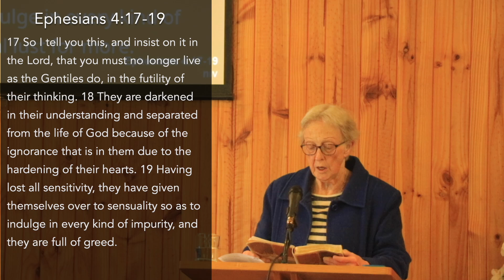Don’t Take the Bait - Ephesians 4:19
Woori Yallock Presbyterian Church
Recorded 30/6/2024
Rev. Tony Archer